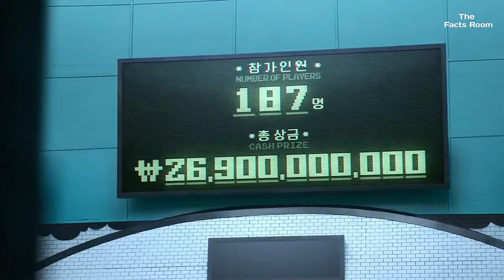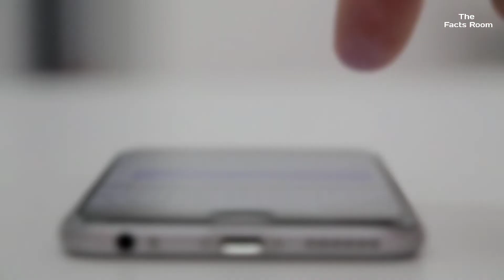Squid Game (2021) Explained in Hindi / Urdu | Squid Games Full Summarized हिन्दी